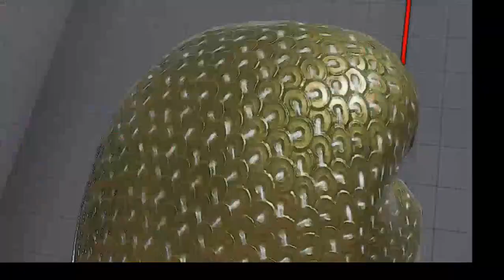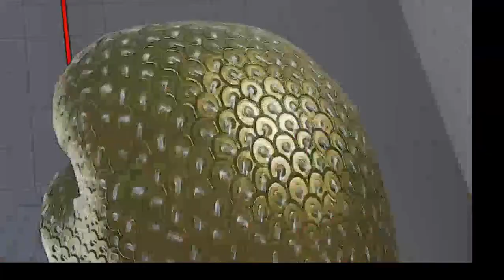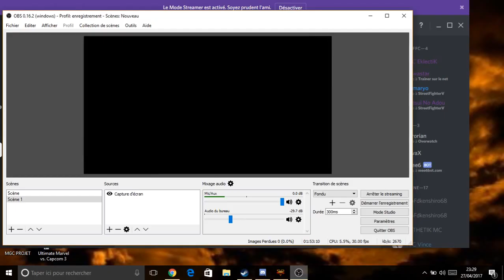Versus Team FFC #3 contre les Hado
Le début est un peu chaud niveau organisation, pardonnez nous :)
( la vidéo est édité en ce moment )
Le Versus Team FFC, c'est nôtre rendez vous une fois par mois contre une équipe de la communauté  français de jeux de combats.

- le Tournoi FFC ( bientôt )